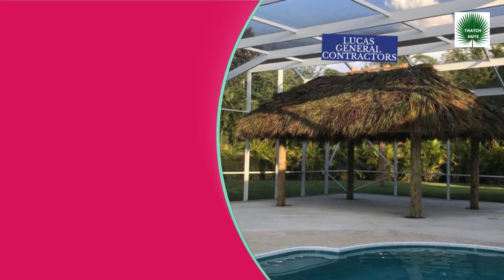TIKI HUTS MAINTENANCE SERVICES l KEY WEST, FLORIDA - Thatchhuts.org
We offer various maintenance services to keep your hut in top condition. Whether you have a thatch roof or wood surfaces, our experienced professionals can help maintain your tiki hut’s beauty and functionality.

for more!